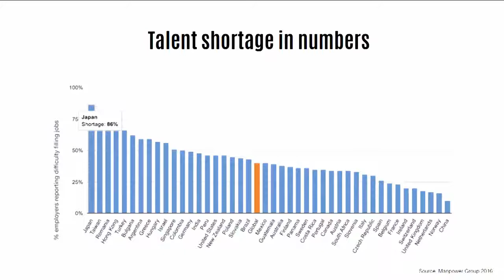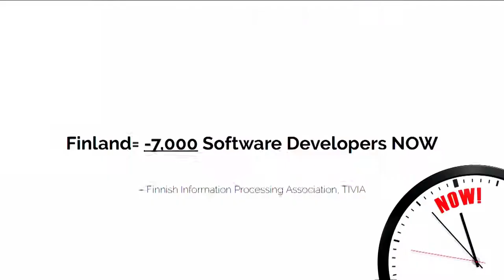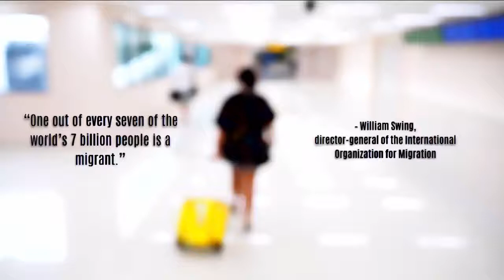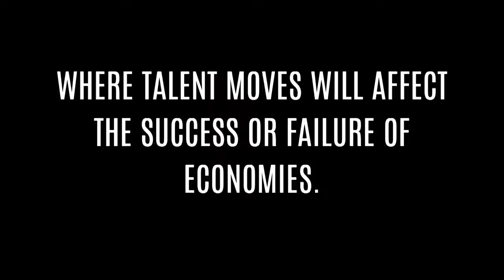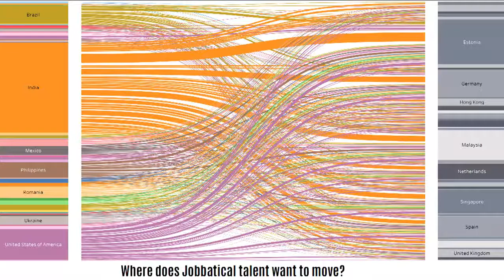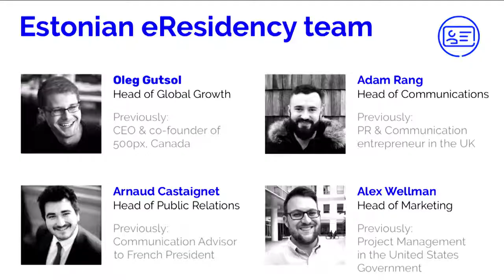Future of Work by Karoli Hindriks @Slush Helsinki 2017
The founder & CEO of Jobbatical, Karoli Hindriks, talking about the future of work and sharing her thoughts on the direction of work.